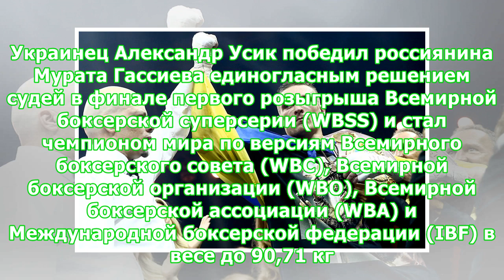Украинец Усик стал абсолютным чемпионом мира по боксу, победив россиянина Гассиева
МОСКВА, 22 июля. /ТАСС/. Украинец Александр Усик победил россиянина Мурата Гассиева единогласным решением судей в финале первого розыгрыша Всемирной боксерской суперсерии (WBSS) и стал чемпионом мира по версиям Всемирного боксерского совета (WBC), Всемирной боксерской организации (WBO), Всемирной боксерской ассоциации (WBA) и Международной боксерской федерации (IBF) в весе до 90,71 кг. 12-раундовый бой прошел в Москве в спорткомплексе "Олимпийский". Все трое судей отдали победу 31-летнему украин...